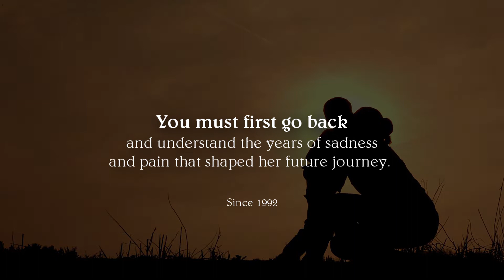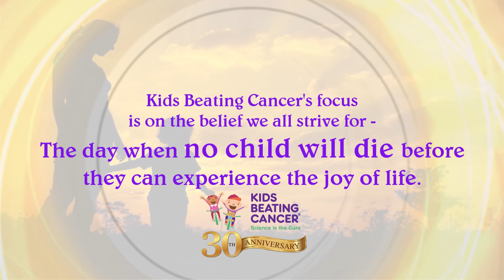Margaret's Story 2022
Listen to the story of Margaret Guedes: Founder, President & CEO of Kids Beating Cancer.